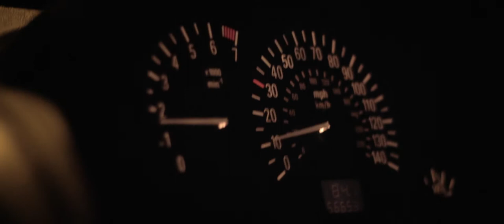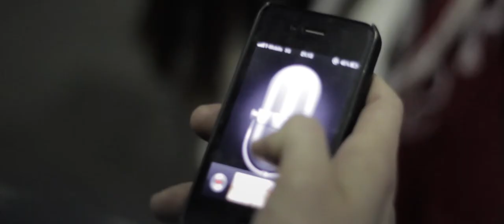Revelation | Short Film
Revelation is an Action / Thriller that follows the story of one man's desperate struggle of love, death, and desire that have grave consequence's.

Starring
Conor Bowhill
Liam Gregory
Michael Eden
Hayley Rankin

Directed by
Kyle Thompson

Edited by
Kyle Thompson

Filmed by
Kyle Thompson

With Sound from
VideoCopilot

Software Used
Adobe Premiere Pro CS5.5
Adobe Audition CS5.5

Camera's Used
Canon 600D With Magic Lantern and the 18-135mm and 50mm lens